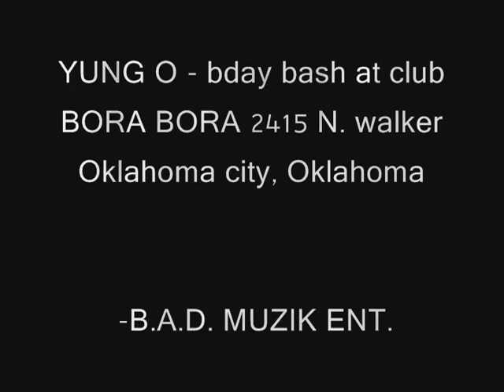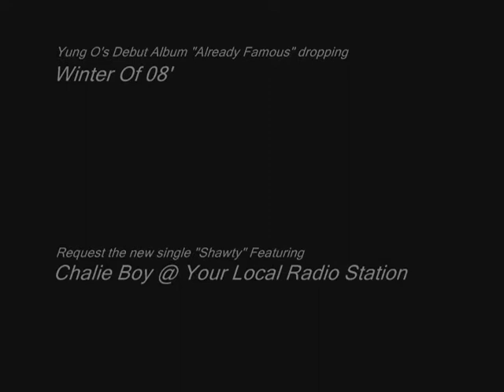Yung O's B-Day Bash Performance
Yung O performing at his B-Day Bash Oct. 11th, 2008 at Club Bora Bora